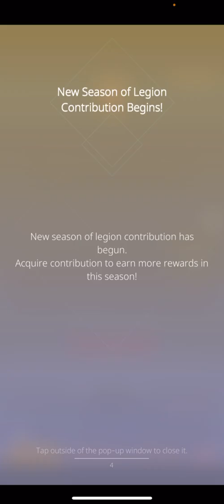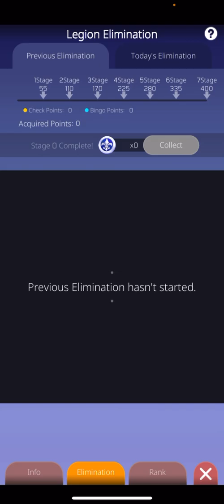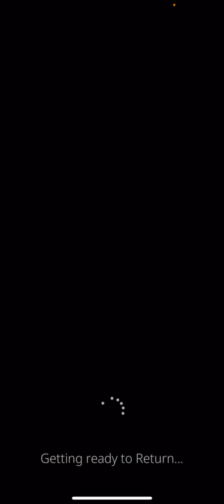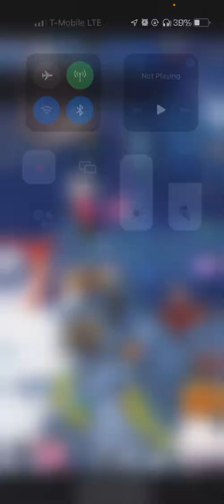DragonSky: New account part 5 iOS Korea server.